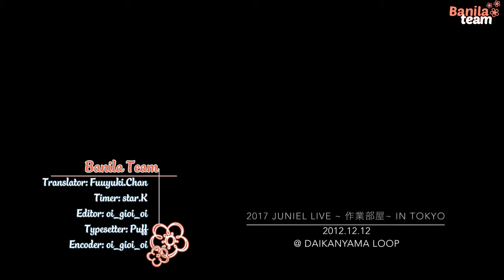[Vietsub][MV] Tokyo - Juniel {Banila Team}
♬ [Vietsub + Kara][MV] Tokyo - Juniel
♬ Track #06 - Ordinary Things Album Japan Edition